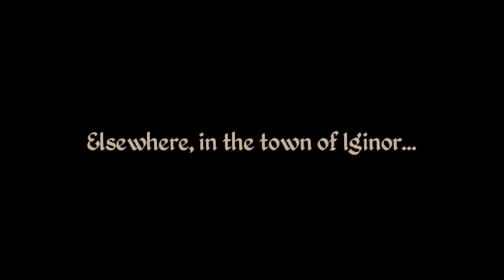Mage's Initiation Reign of the Elements - Gameplay Walkthrough part 4 First Mission Completed